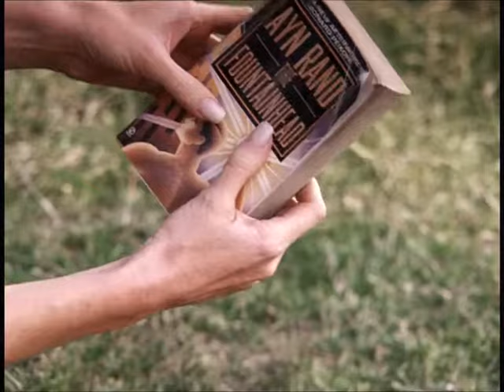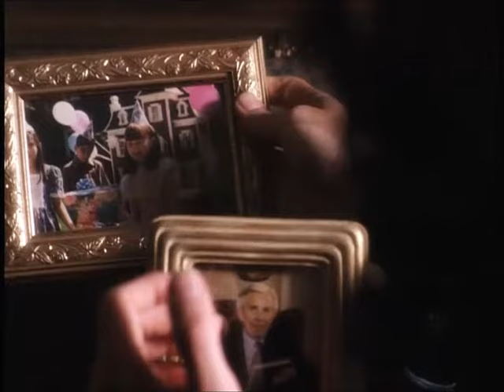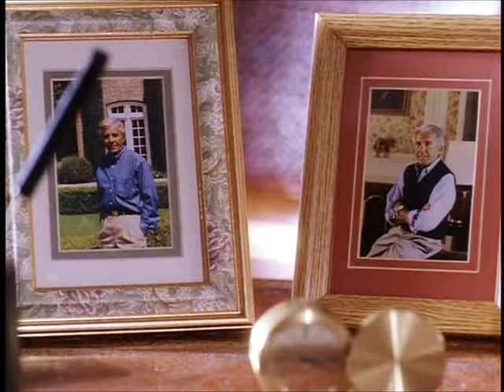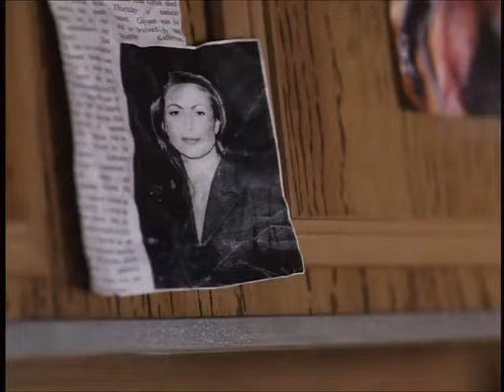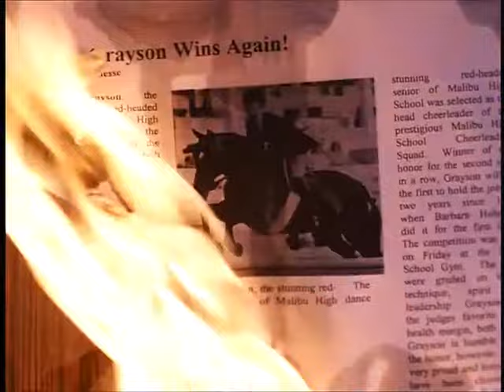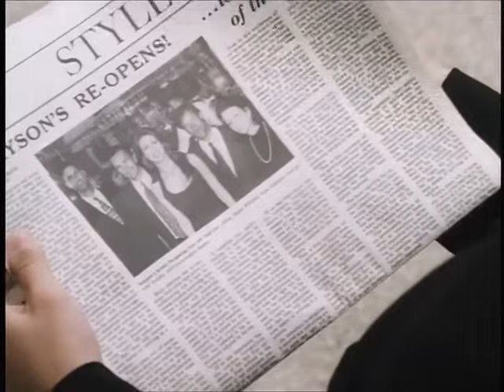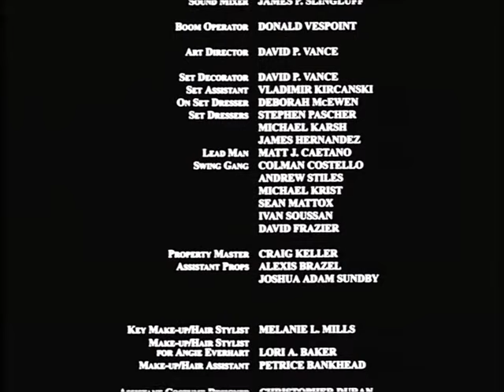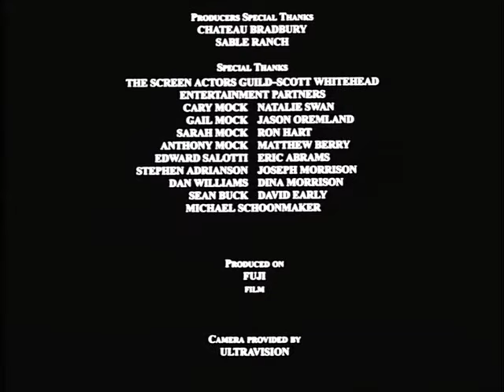The Stray ( B-Movie ) Ganzer Film auf Deutsch / German / mit: Michael Madsen / PM Entertainment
Originaltitel: The Stray
Alternativtitel: Die Maske des Bösen / The Stray - Der Racheengel
Herstellungsland: USA
Erscheinungsjahr: 2000

Regie: Kevin Mock

Produktion: Joseph Merhi und Richard Pepin

PM Entertainment Group Inc.

Darsteller:
Michael Madsen
Angie Everhart
Stefan Lysenko
Frank Zagarino
Seidy Lopez
Bailey Chase
Garrett Warren
Jay Caputo
Leslie Ishii
John Michael Morgan
Fred Conklin
Gloria Grant